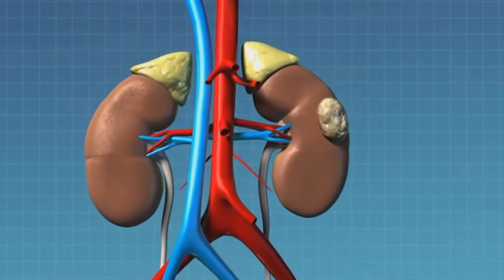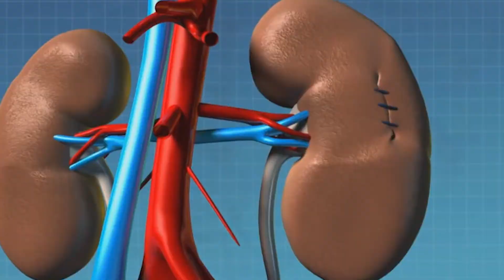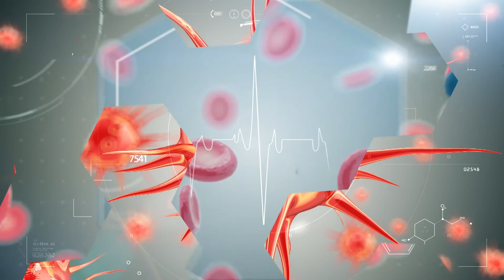Շտապ օգնություն 23.04.2018 Երիկամների ուռուցքներ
Հյուրը՝ ուրոլոգ Արման Ծատուրյան
Թեման՝ երիկամների ուռուցքներ